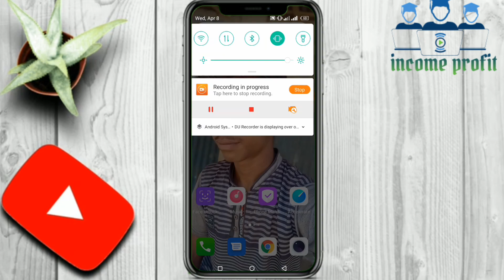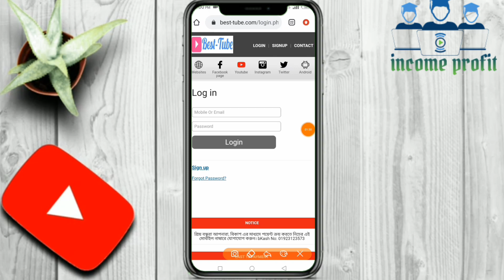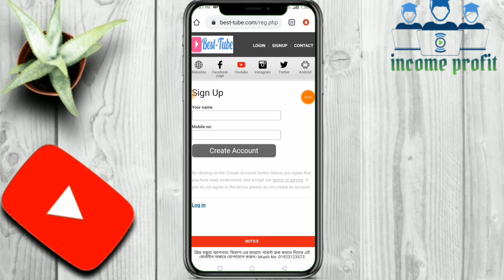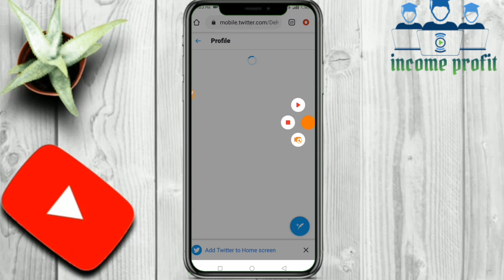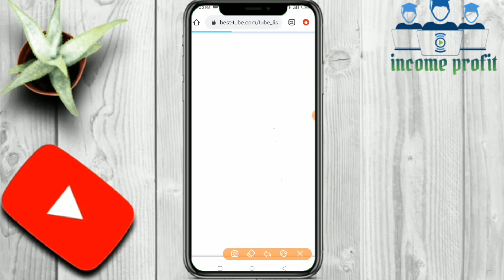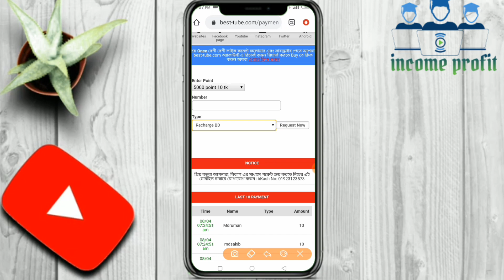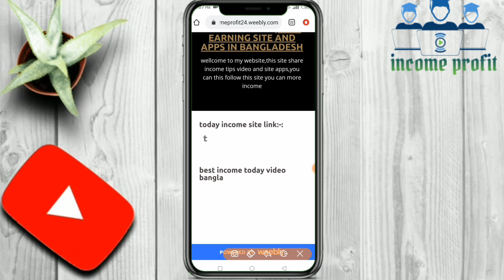How to make money online very fast। Online income BD payment bkash। New earning site in Bangladesh।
how to make money online, how to make money online fast, how to make money online Bangla,

✓✓হ্যালো বন্ধুরা👨‍👩‍👦‍👦👨‍ কেমন আছেন সবাই❓❓স্বাগতম আপনাকে আমাদের চ্যালেনে💞💞💞 ✔️✔️নতুন🆕🆕নতুন আর্নিং💰💰অ্যাপের ভিডিও দেওয়াই আমাদের একমাত্র লক্ষ💡💡 📢

📣যে কোন অর্রিং অ্যাপ/সাইট/ইউটিউব চ্যালেন প্রোমট করতে যোগাযুগ করুন___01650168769

New income apps 2020। online Income apps payment bkash। Bd "